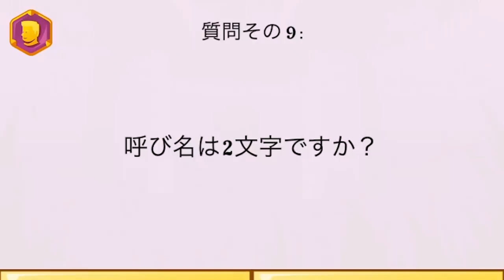【ショック！】知名度調査したらまさかのコンビ格差が・・・